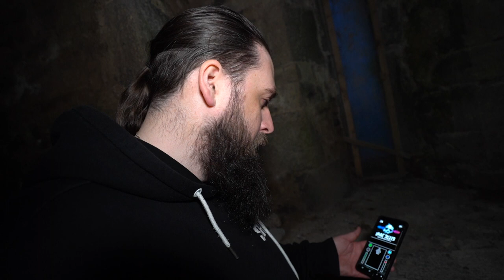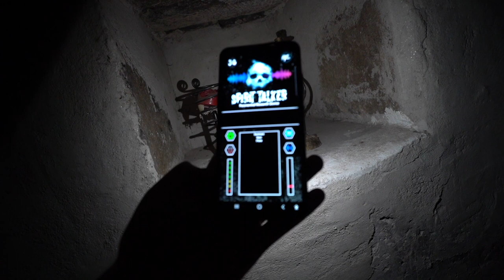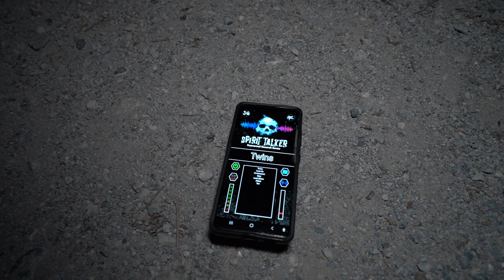GOOGLE MAPS SCARIEST PLACE IN IRELAND , LEAP CASTLE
TONIGHT GUYS WE HIT THE MOST NOTORIOUS CASTLE IN THE WORLD IT'S BEEN INVESTGATED BY THE BIGGEST TEAMS IN THE WORLD AND NOW ITS MY TIME FOR A RETURN VIST WILL I BE POSSESSED AGAIN.

PLZ LIKE ,LIKE ,LIKE , COMM